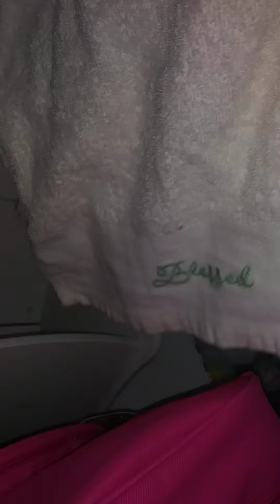June 7, 2020